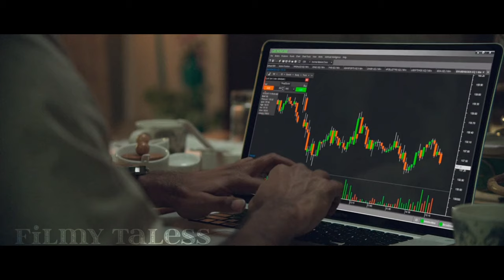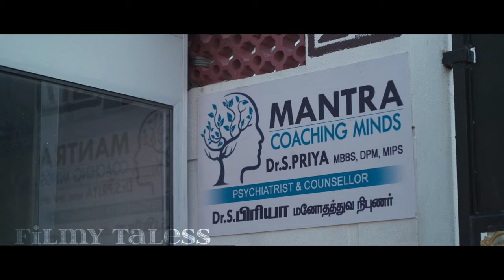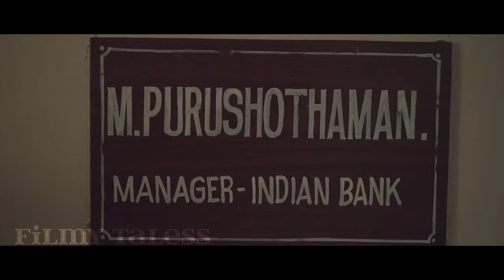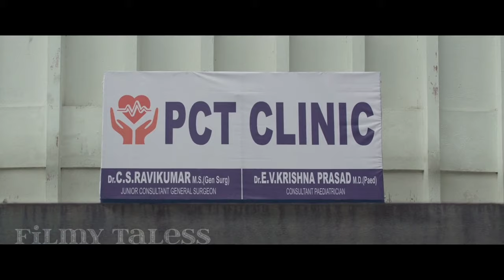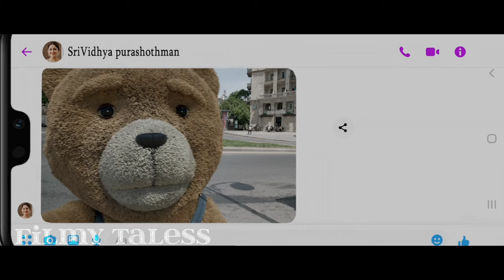Teddy (2021) full movie story explained | movie explained in hindi | Tamil movie story explained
Srividya, a young woman, is put in a coma by corrupt doctors. However, her spirit enters a teddy bear and seeks out a lonely man named Shiva to uncover medical crimes.

you can follow "Filmy taless" on

my gears -
mike i use
my mobile
my laptop

timline -

00:00 movie explanation start
02:46 soul transfer
03:21 shiva's story starting
11:24 invested all his money
14:30 real mastermind
19:20 finally wake up